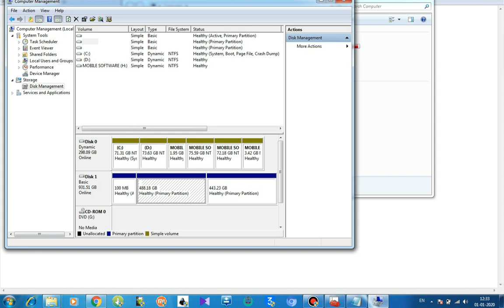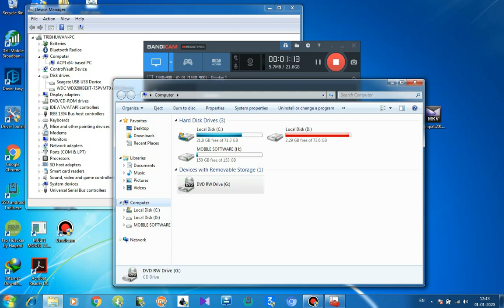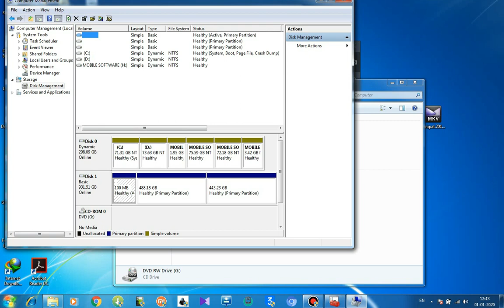Hardisk Not Showing In Computer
ISO 9001:2015 certified Umang Career Development Class
We provide the list of courses below
Mehandi class
Rangoli class
Tailoring class
fashion Designing class
parlour class
canvas painting class
nail art class
wall art class
handbag making class
greeting card making class
best from waste class
candle making class
quilling art class
one piece making class
pillow cover making class
glass painting class
ceramic painting class
painting class
mobile repairing class
computer class class
paper earing making class
Flower making class
mobile cover designing class
newspaper art class
door mate making class
कॉल ७०२०२०११६७
Address: 1)Jaripataka,

Hard Disk Drive (Invention),
Microsoft Windows (Operating System),
Hard Drive Not Showing Up In My Computer,
How To Fix It,windows 7,
windows 8,
Windows vista,
AT Films,
How-to (Media Genre),
hard drive missing,
hard drive not detected,
hard drive not visible,
United States Of America (Country),
United Kingdom (Country),
Europe (Continent),
free tech support online